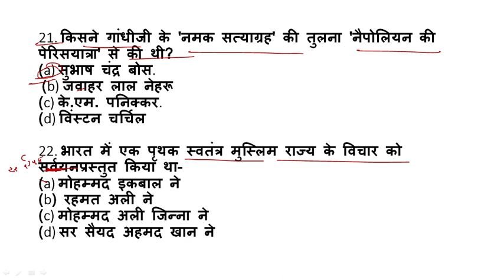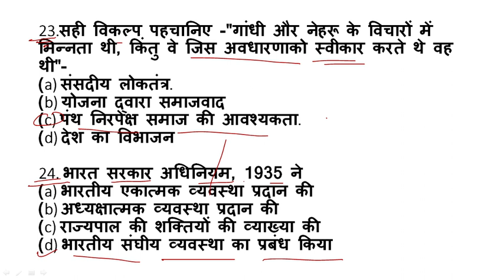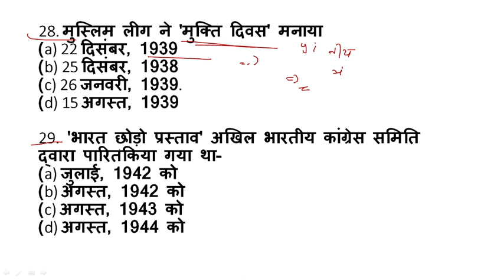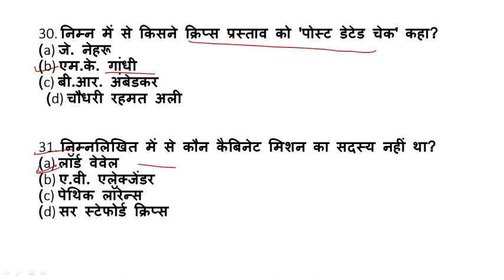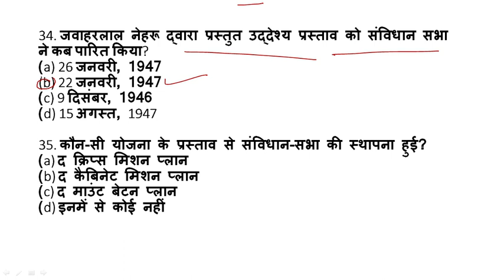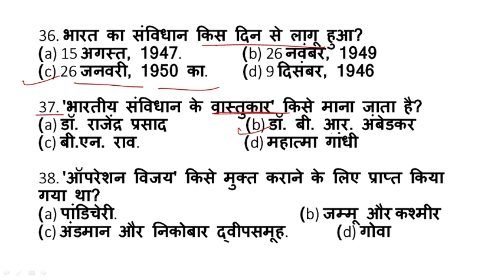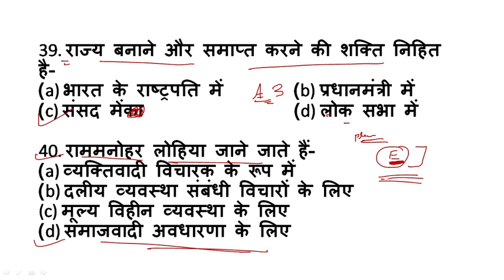DSSSB PGT POLITICAL SCIENCE 2021 MOST IMPORTANT QUESTIONS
This is the part 5 of this series..